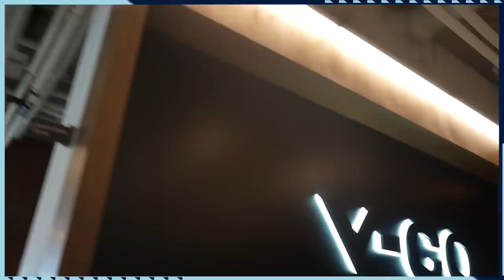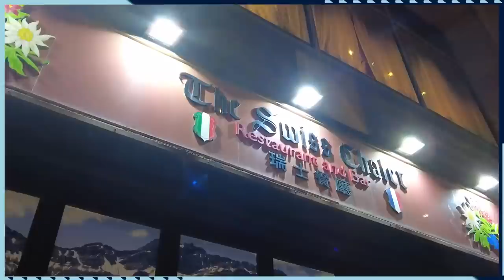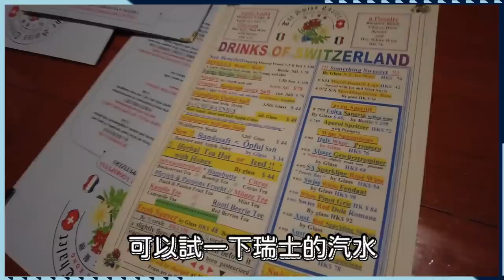香港版智力大測試！韓妹、鬼佬逐個試玩！連尼泊爾女女都唔放過！！